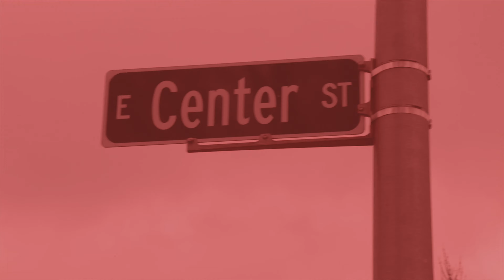Stakks & Young Pimpin - "CLOSE UP" (Dir By. DATZ B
Stakks & Young Pinpin - "CLOSE UP"(Dir By. DATZ BIGG REGG)
NEW VIDEO ALERT:::::::::::::::::::::
(4K UHD VIDEO)

Filmed,Edited and directed by:DATZ BIGG REGG